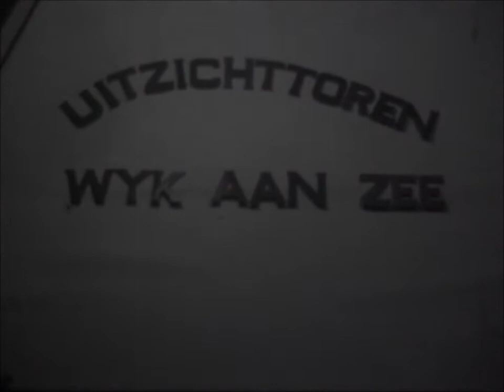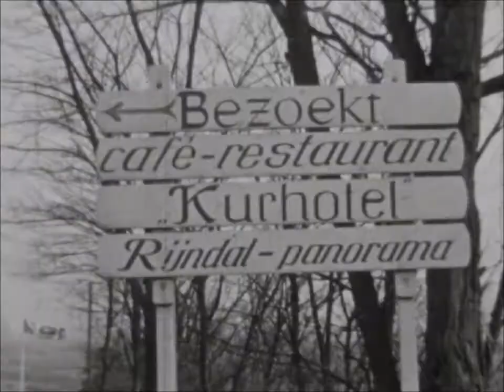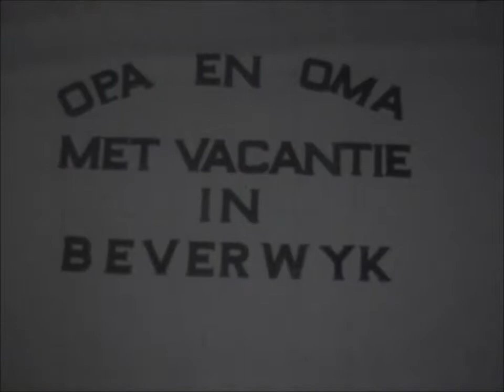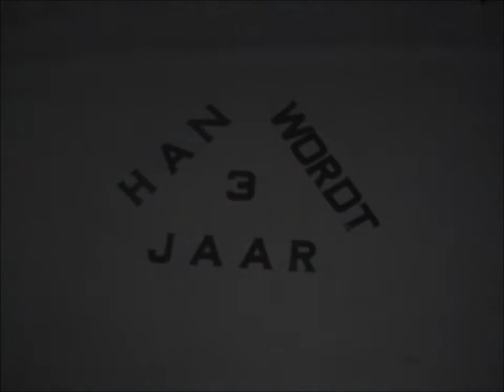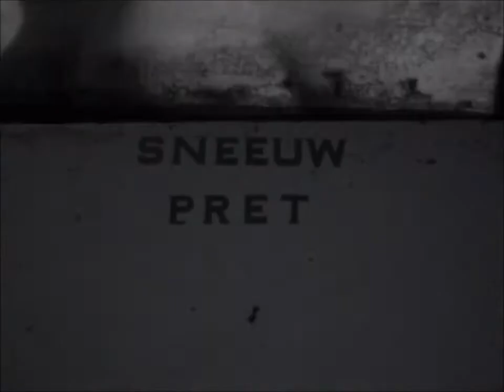oktober 1957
Familie van der Zee, Beverwijk
27 minuten en 35 seconden
00:00 Uitzichttoren Wijk aan Zee
01:14 Hugo 4 jaar
02:26 Johan van Haren (Opa)
05:37 met pasen in Arnhem
0832 Betje van der Zee, Velperweg Arnhem
13:40 Opa en Oma met vakantie in Beverwijk
19:55 Han 3 jaar
24:43 sneeuwpret Wijk aan duinerweg Beverwijk